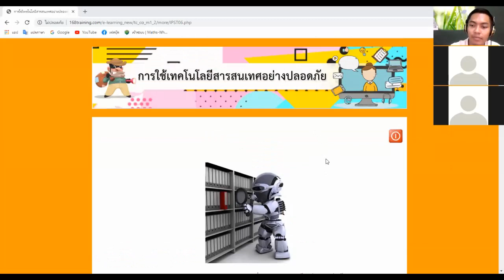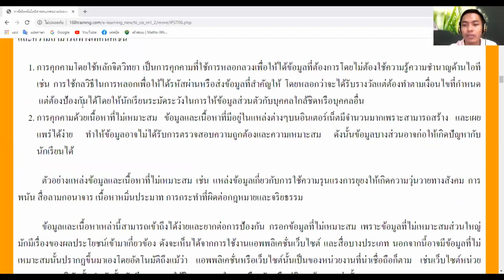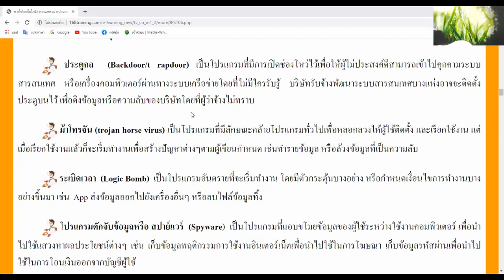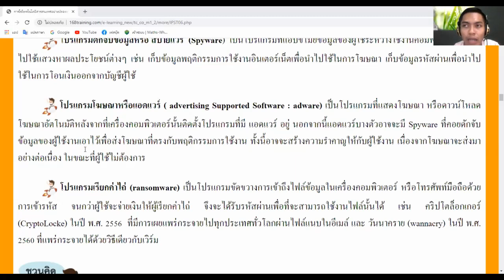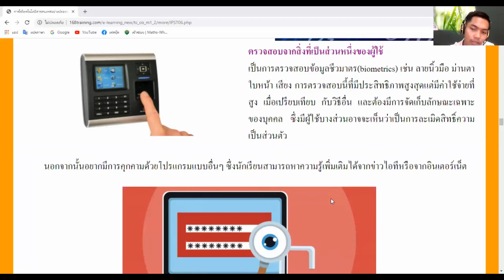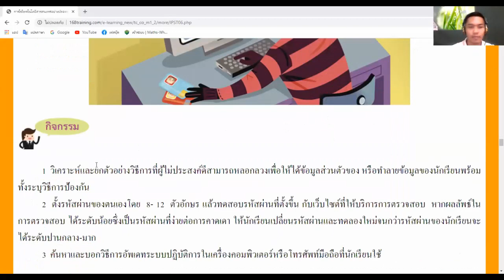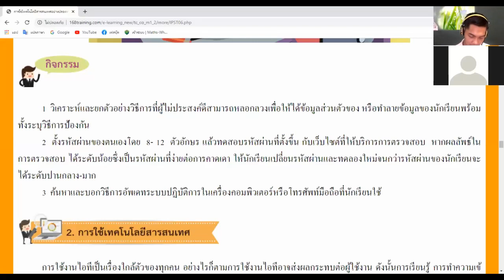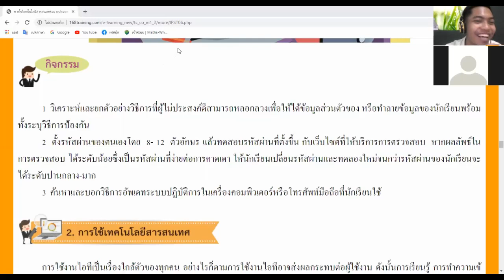วิทยาการคำนวน ม 2 12 มื ย 2563